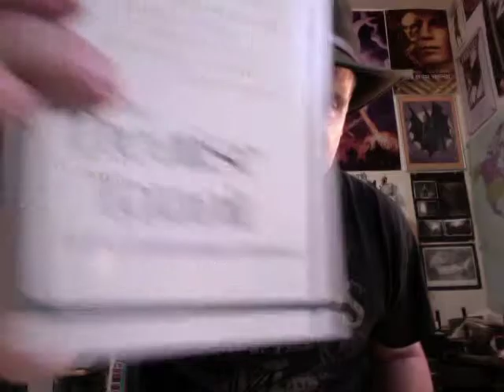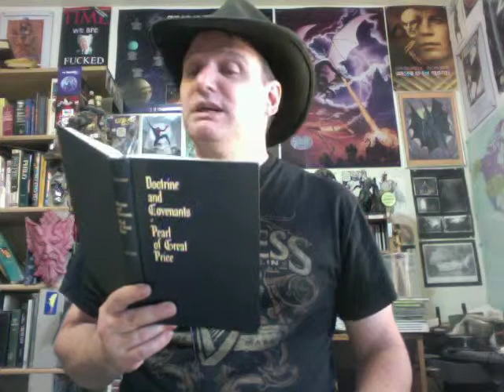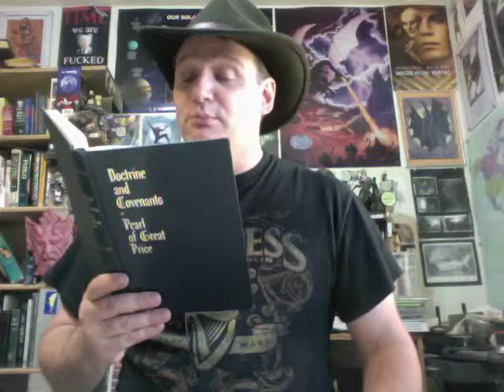An Infidel Reads From the D&C -- Section 91&92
The great profiteer decides what is & isn't gospel. The BOM is. The Apocrypha, not so much. Also, a new recruit gets his secret name.